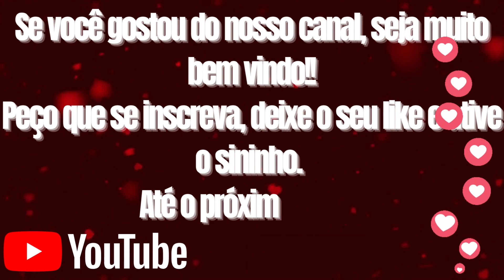DINÁ PROCURA OTÁVIO PARA SE DESCULPAR - CHAMADA E RESUMO A VIAGEM DO CAPÍTULO 32 ( 28/05/2024 )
DINÁ PROCURA OTÁVIO PARA SE DESCULPAR - A VIAGEM CHAMADA E RESUMO DO CAPÍTULO 32 ( 28/05/2024 )

RESUMO DO CAPÍTULO

Capítulo 032 – terça, 28 de maio

Téo vai até a casa de Josefa para conversar. Ele volta para a casa, mas repele os carinhos de Dinah. Otávio se prepara para se internar no hospital para os exames. Maroca percebe que Dinah e Téo brigaram, mas ele não fala nada. Maroca aconselha Dinah a pedir desculpas a Otávio. Alberto diz a Otávio que ele não tem nenhuma doença incurável, mas que terá que fazer novos exames. Dinah vai ao hospital onde Otávio está internado para lhe pedir desculpas. Lisa convida Mauro para ir à exposição na galeria de Dinah. Otávio pergunta a Alberto se ele tem alguma chance de não fazer “A Viagem”.

xxxxxxxxxxx

Peço que deixe seu like, seu comentário ( com sugestões de músicas, vídeos, histórias, trechos) porque ajuda e muito na criação de conteúdo do canal e não esqueça de se inscrever e ativar o sininho para não perder as notificações de vídeos do nosso canal. Vamos juntos atingir a meta de dez  mil inscritos até o final do ano, Sos Noveleiros?? Conto com a ajuda de vocês!! 💞